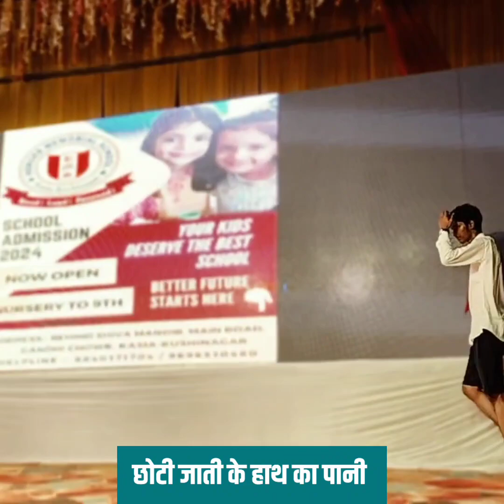छोटी जात के हाथ का पानी ,देखिए ये एक सच से रूबरू करा देने वाली कहानी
सच से रूबरू करा देने वाली एक कहानी जो बच्चों ने दिखाया सच